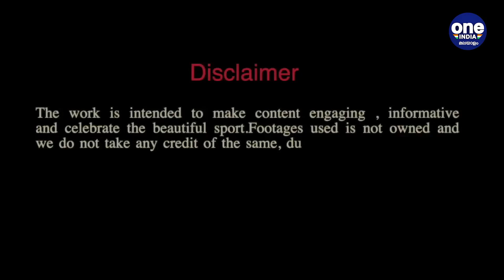തുടരന്വേഷണം തടയണമെന്ന് ഹർജി..ദിലീപിന്റെ പുതിയ നീക്കം | Oneindia Malayalam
Actress Assault Case : Dileep Pleads HC To Stop Re-investigation
നടിയെ ആക്രമിച്ച കേസിലെ തുടരന്വേഷണം തടയണമെന്നാവശ്യപ്പെട്ട് പ്രതി ദിലീപ് ഹൈക്കോടതിയില്‍ ഹരജി നല്‍കി.അന്വേഷണ സംഘം വിചാരണക്കോടതിയില്‍ നല്‍കിയ തുടരന്വേഷണ റിപ്പോര്‍ട്ട് റദ്ദാക്കണമെന്നാണ് ഹരജിയില്‍ ആവശ്യപ്പെട്ടിരിക്കുന്നത്